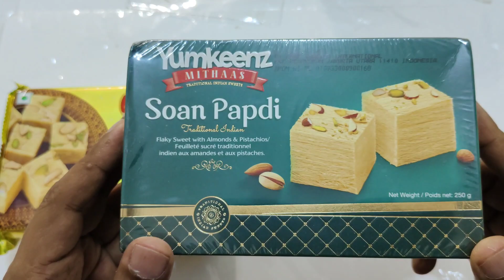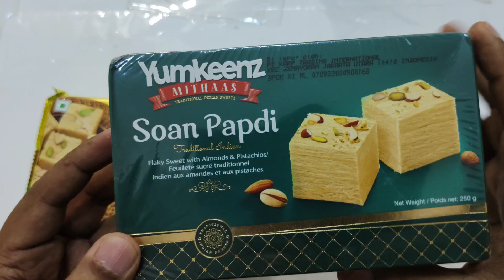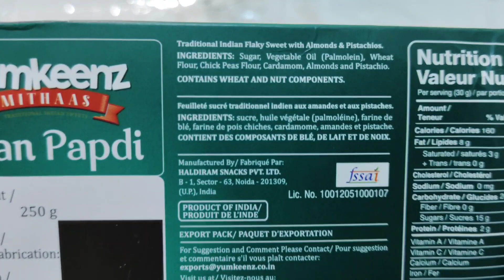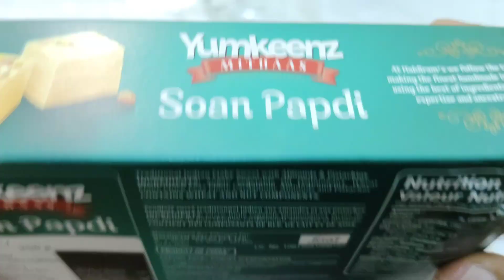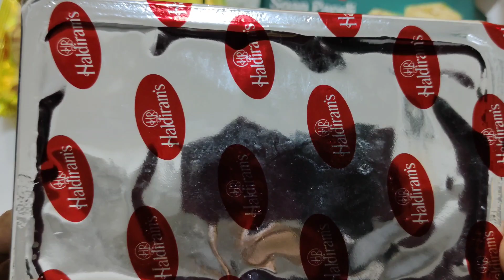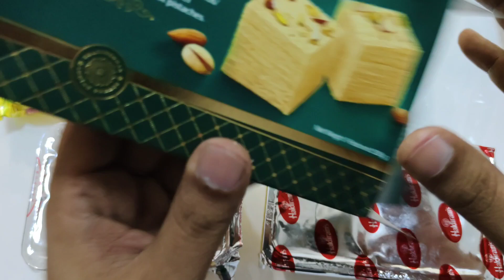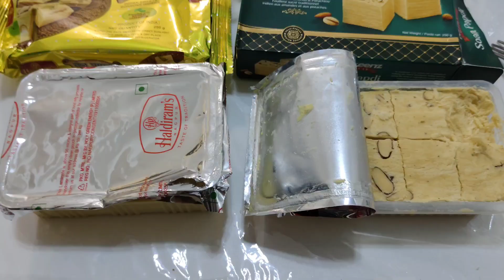best sohn papdi haldirams vs yumkeenz review